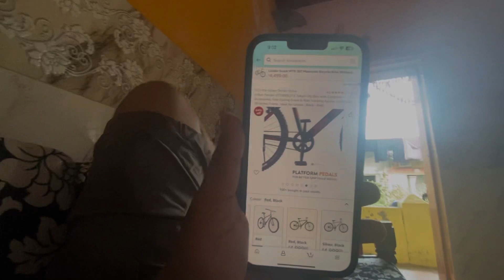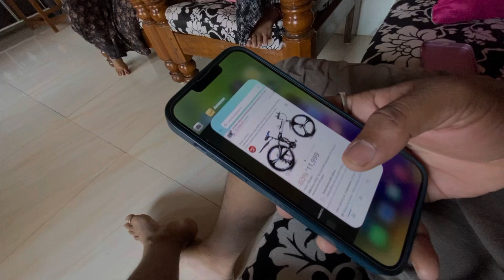Mom reaction on BMW ?🥵 | FAMILY VLOG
Namaskar mitrano……

Time to involve family in our YouTube journey. Ani mummy chi reaction kadhi Vatli hey comment Karun Nakki sanga.